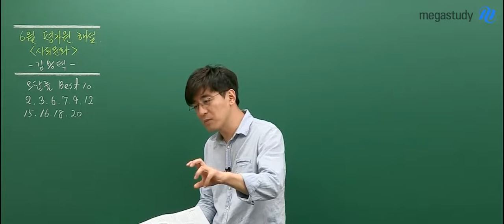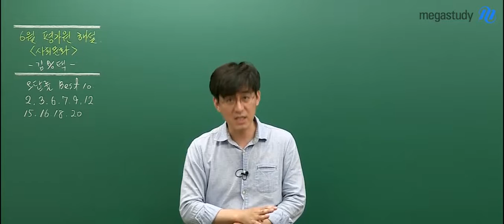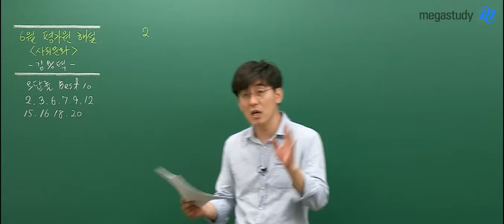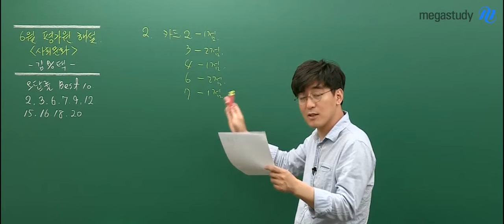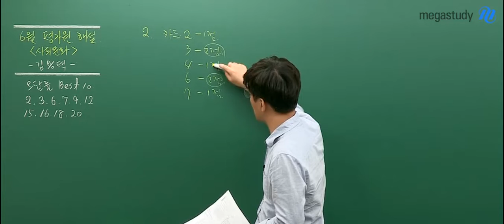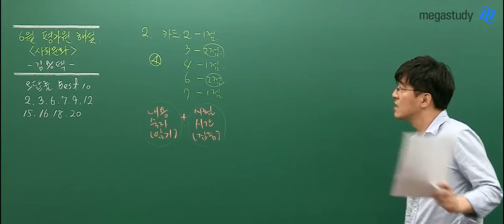[메가스터디] 사회 김용택 쌤 - 2020학년도 6월 모의평가 사회문화 해설강의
2019년 6월 4일 시행된
2020학년도 고3 6월 모의평가 사회문화 해설강의입니다.